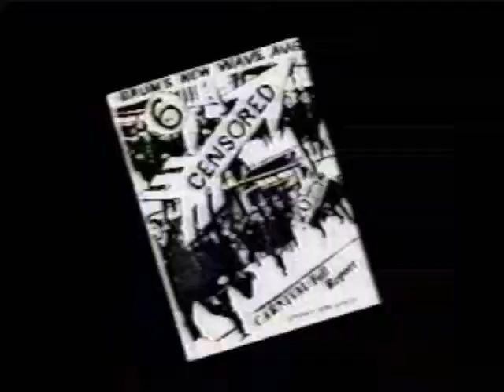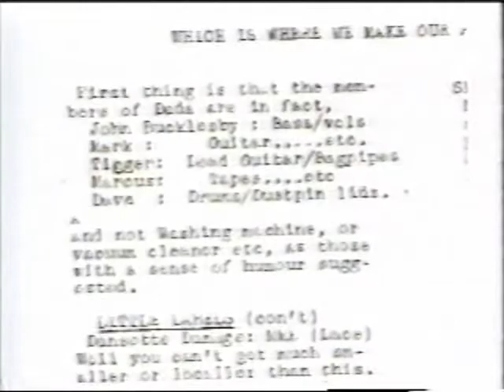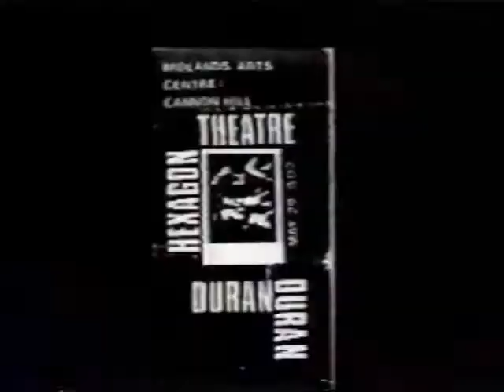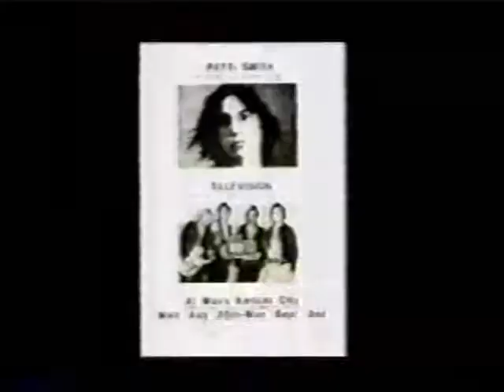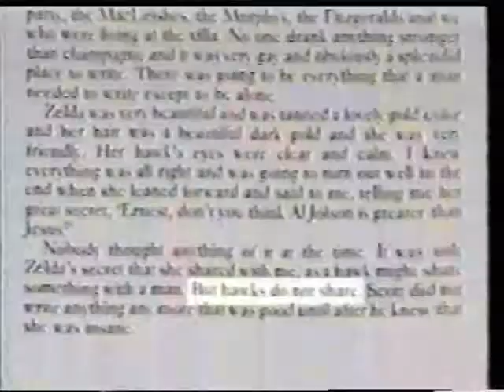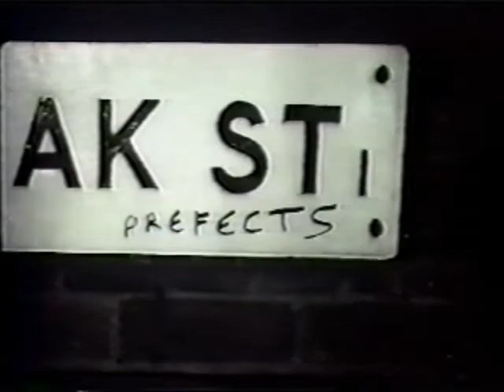The Devils - Dark Circles EPK Part 1 of 2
The Devils - Dark Circles EPK (Electronic Press Kit) is a behind the scenes look at the collaboration between Nick Rhodes and former original singer of Duran Duran, Stephen "Tin Tin" Duffy. The album was released on July 15, 2002 in the UK and May 6, 2003 in North America.

The first incarnation of the band Duran Duran in 1978 included Rhodes as keyboardist and Duffy as songwriter/vocalist (along with John Taylor and Simon Colley). The band performed live for almost a year before Duffy left the band, moving on to a solo career and The Lilac Time. Duran Duran went on to super stardom, fame, and fortune with singer Simon Le Bon in the 1980s.
In the year 2000, Duffy came across an old tape recording of a live Duran Duran concert from those late 1970s shows. Shortly afterwards, Rhodes and Duffy met by chance at a fashion show, and began talking about the old music. They decided it might be fun to re-record some of those original, dark, art-school, pre-Le Bon Duran Duran songs.

A few months later they took to the studio, using vintage analog instruments but modern production techniques to recreate the early Duran Duran sound. The lyrics remained unchanged.

The resulting album, Dark Circles is an odd blend of past and future. The lyrics are dark and arty, often inspired by Duffy's esoteric reading habits; the music is quirky and futuristic, but it is the electronic, robotic-tinged future of 1979, breathed back into life more than twenty years later.

The band played live only a few times before both members returned to their normal careers.